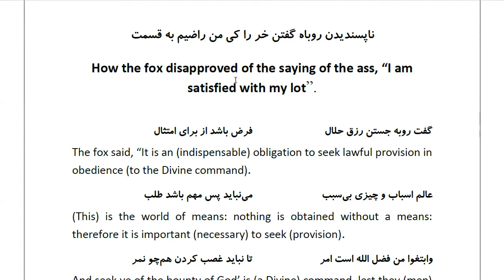Masnawi Rumi: In Farsi with English Translation: Part 751: How the fox disapproved